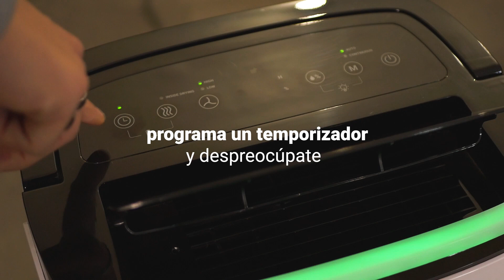Características de los Deshumidificadores | UniversalBlue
Conoce las funciones y características de los deshumidificadores de UniversalBlue y deshazte de la humedad en todas tus estancias.